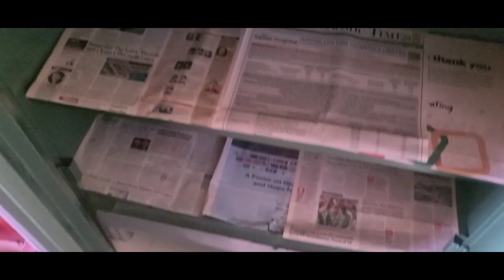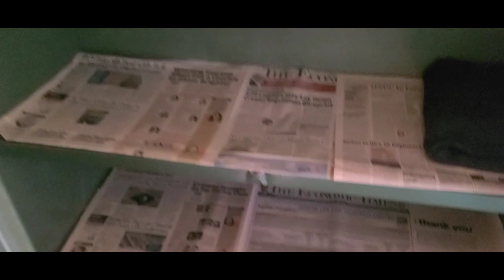Diwali ki safai me ye kaam jarur kre😊🤩